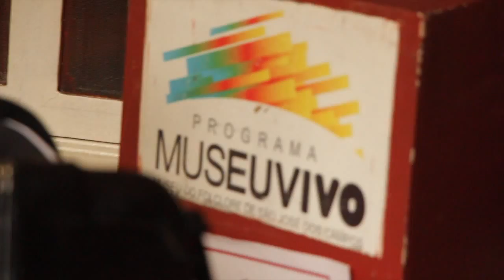BOLO DE CACO, TABATINGA E SERTANEJAS - MUSEU VIVO 05 DE JULHO